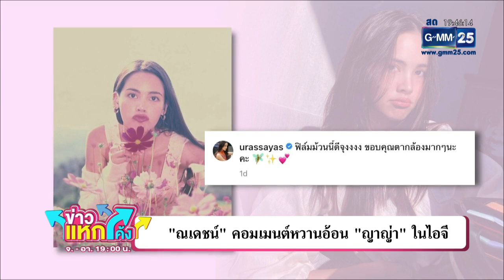ณเดชน์ คอมเมนต์หวานอ้อน ญาญ่า ในไอจี ข่าวแหกโค้ง วันที่ Jan 25, 2021